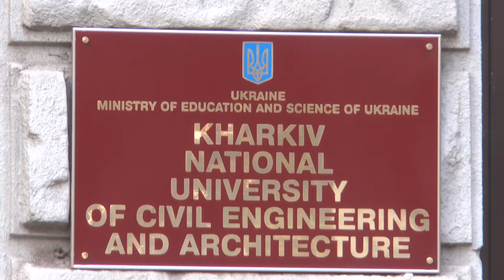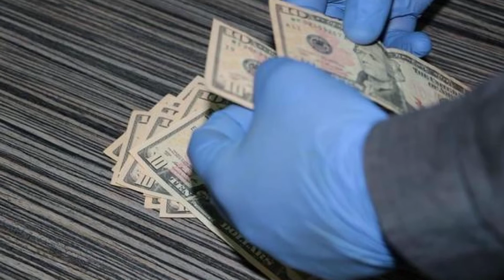Хабарництво у харківських вишах: підозрюваний може вийти із СІЗО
У Харкові працівника університету будівництва та архітектури звинуватили у вимаганні грошей. Суд залишив для чоловіка право звільнитися під заставу у 160 тис. гривень.